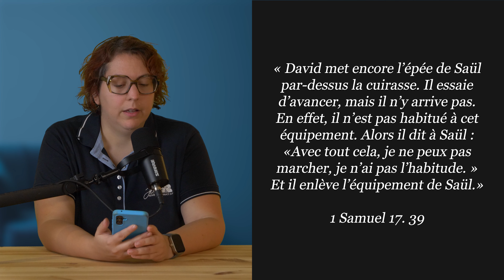341 - 2 minutes avec Dieu chaque jour | 1 Samuel 17.39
Avec le Pasteur : Elise Lazarus